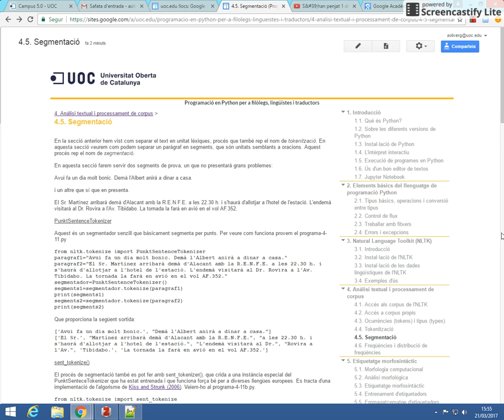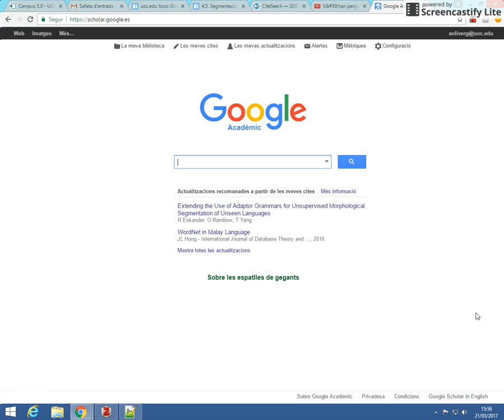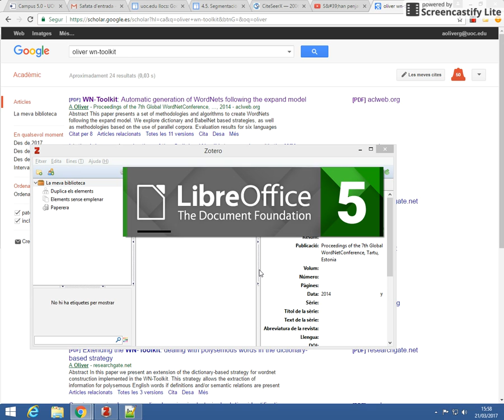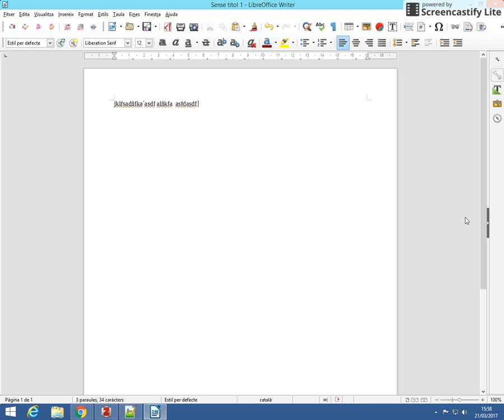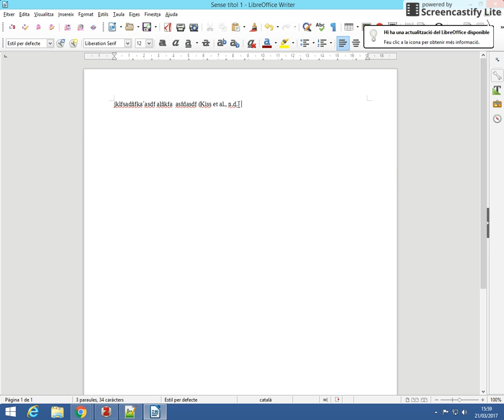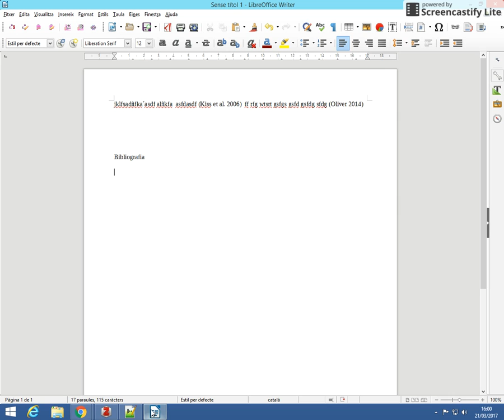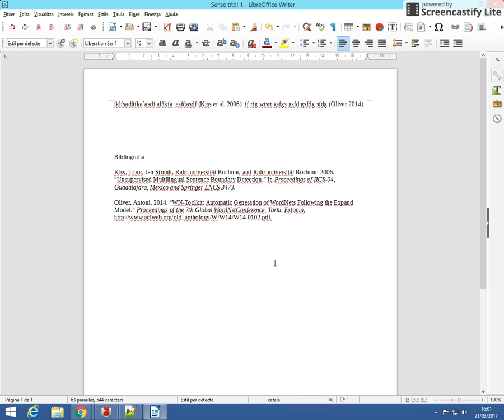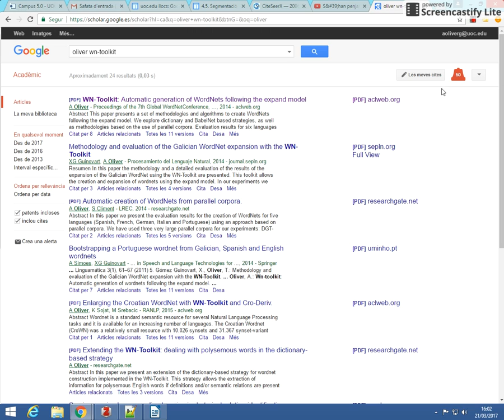Ús de zotero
En aquest vídeo s'explica com agafar informació bibliogràfica de la web i fer-la servir en un processador de textos.